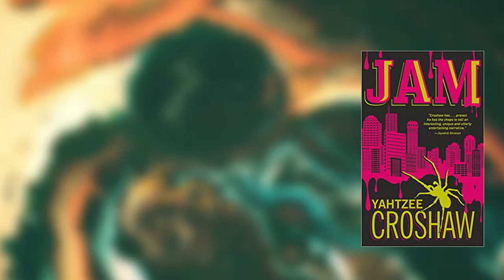Jam, Yahtzee Croshaw: Strawberries Now Make Me SICK!!!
Let me know what you thought of the Video, or feel free to start a discussion.  I welcome your thoughts and ideas!

This is not a paid review, and this review is my opinion on the subject and subject matter. I encourage You to read it for yourself and make your own opinions.